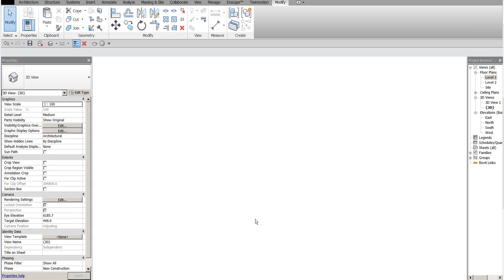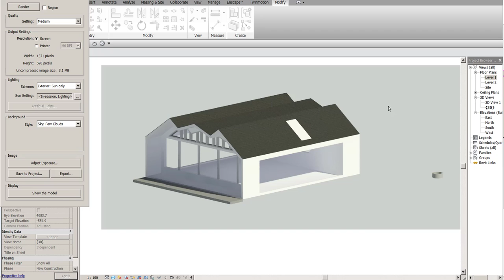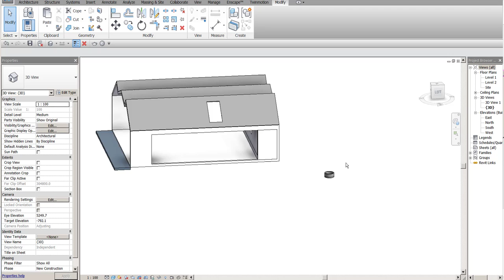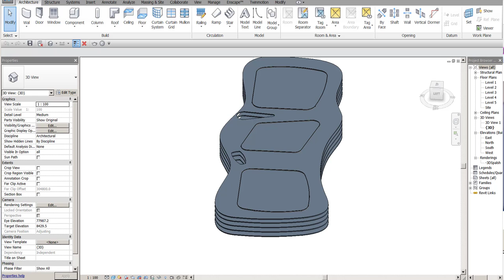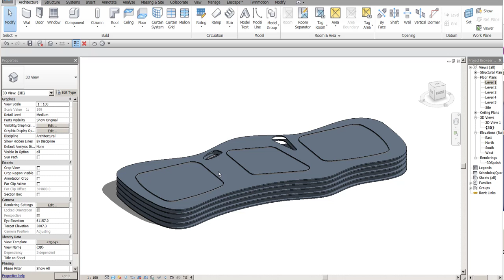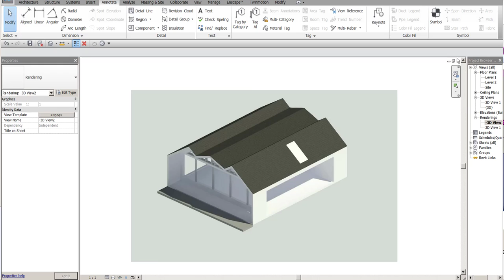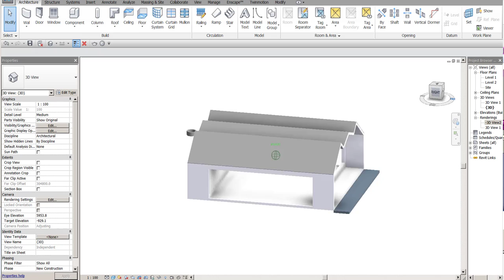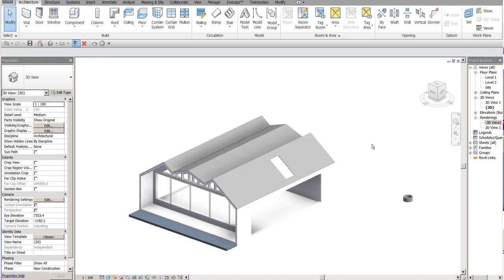REVIT Diseño Masa Conceptual Patreon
Noticias General  Proyecto BIG.